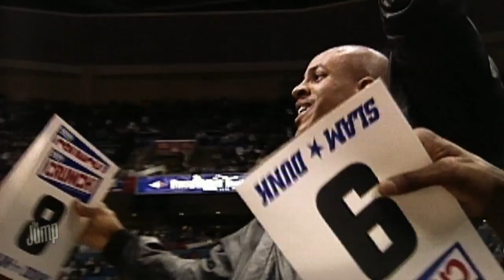Kobe Bryant’s Top 24 Mamba Moments [Part 1] | The Jump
Rachel Nichols, Paul Pierce, Matt Barnes and Robert Horry count down the top Mamba moments of Los Angeles Lakers legend Kobe Bryant.